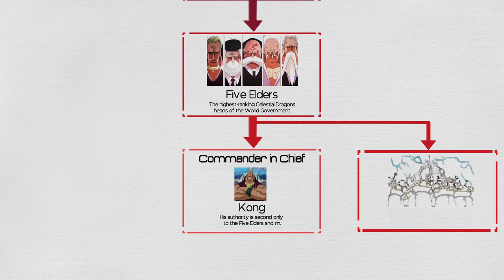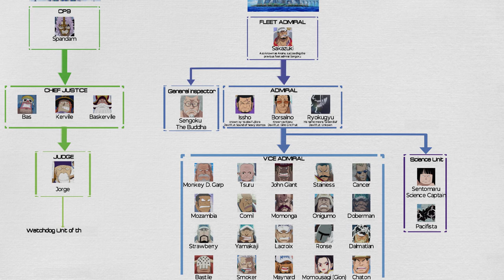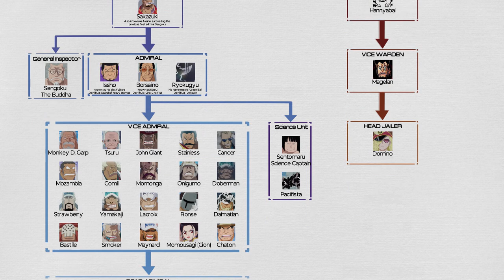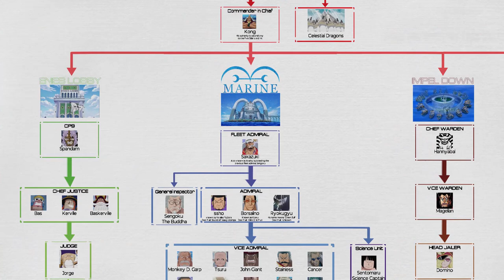One Piece: World Government System Part 2 (Pirates World)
The World Government is a organization that was established 800 years ago. It comprised of the 170 countries, seemingly ruled by an entity known as Im, who existence is kept a secret from the world.